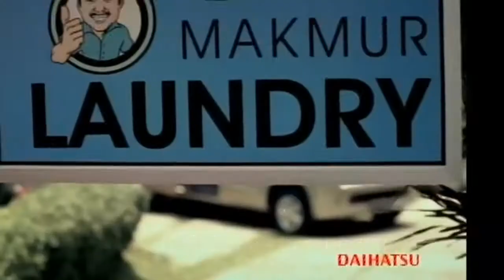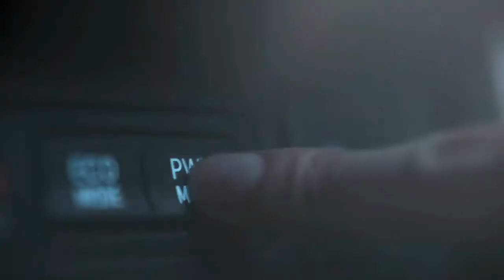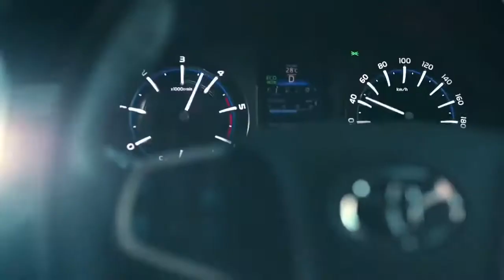Mobil Indonesia Yang Dijual Ke Luar Negeri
Ini dia deretan mobil yang diproduksi di Indonesia dan dijual ke luar negeri.